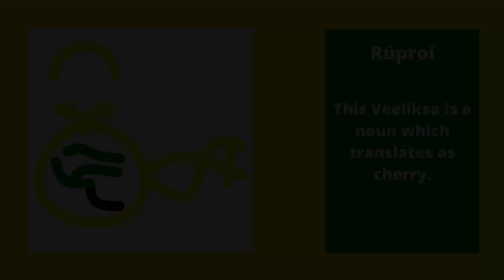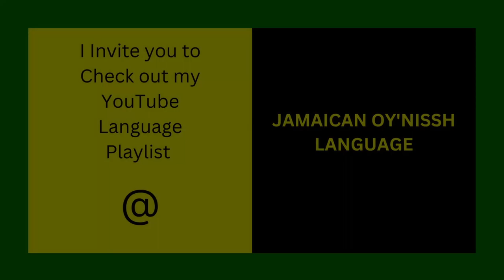Oy'Nissh | Millvrant Coral Reef Rúproí Landscape Poster Print | Jamaica Vlog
Rúproí is the Oy’Nissh translation for drupe (stone fruit) called cherry. The Veeliksa character designed is in the Jamaican flag colours of black, green, and yellow. All Veeliksaí, by default, are created like this which is the official way of writing. When the character is designed in a mono colour, it is called a qqihryn or millvrant. This art features a medium light shade of brown coral reef Veeliksa from the Summer Wild Red Cherry Cake theme served at a summer camp for kids at Fordell Firs in Dunfermline Scotland.

Alternative Name

Qqihryn White Rúproí Landscape Poster Print

Background Colour
Ferra

Border Colour
White

Copyright Number
Registered with UK Copyright Service Reg. No. 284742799

Designer
Oy'Nissh GranDiece

Downloadable File Type
PDF

Landscape Size
No.1 – [17.5 x 12.5 cm or 16.89 x 4.92 in], No.2 – [25 x 20 cm or 9.84 x 7.87 in], No.3 – [40 x 30 cm or 15.75 x 11.81 in], No.4 – [50.80 x 40.64 cm or 20 x 16 in], No.5 – [60 x 45 cm or 23.62 x 17.72 in]

Oy'Nissh International Identification Number [OIIN]
RÚPROÍ010PUCE0MILL0[FERR0PIFL]01[FERR-PIFL-PUCE-CORE]ART-SQU-PRI-OG1

Painted Background Colour (Sample)
Albany Paint Sandstone Red, Behr Glow Pink, General Paint White Wood, Valspar Paint Whipped Strawberry

Theme
Food

Veeliksa Colour
Coral Reef

Veeliksa Number
RÚPROÍ010CORE0MILL0PIFL0WHIT1OG1